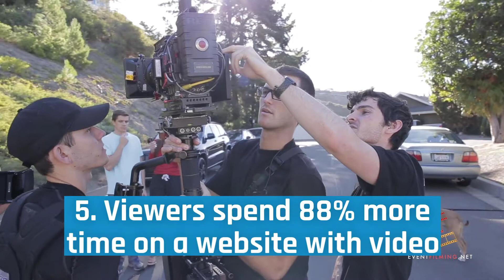5 Benefits of Video Marketing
5 Benefits of Video Marketing- You are losing revenue by not having video. We fix that.

Lets grow your business NOW! What is your favorite stat?